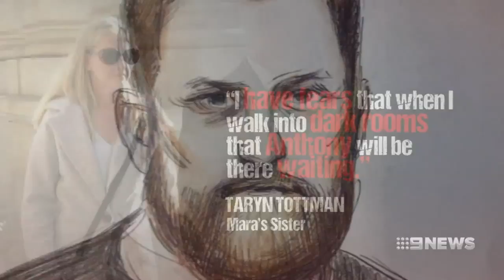Bedford massacre | 9 News Perth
New details have emerged on the Bedford massacre that saw five members of one family killed.

Mara Harvey, her three young daughters, and their grandmother were slaughtered by Anthony Harvey who plotted his crime in a sickening journal.

WARNING: Some details in this report are confronting.